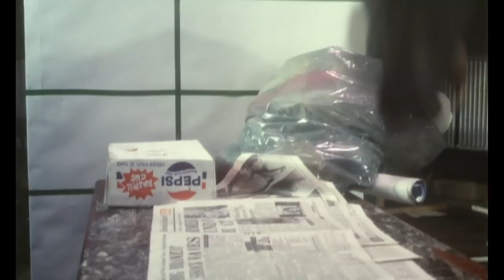Eskimo Nell (1975) Trailer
Coming 16th February on Blu-ray and DVD from 88 Films.

Alongside Come Play with Me and Confessions of a Window Cleaner, Eskimo Nell takes its place as one of the most celebrated British sex comedies of the 1970s. Featuring a witty script from Michael Armstrong (who also stars) and directed by a young Martin Campbell years before he helmed the James Bond movies GoldenEye and Casino Royale Eskimo Nell is a hilarious satire on the low-budget British movie industry. Three inexperienced filmmakers (Armstrong, Christopher Timothy and Terence Edmond) attempt to make a movie version of the notoriously rude poem The Ballad of Eskimo Nell , with disastrous results. This classic British comedy features a cast of famous faces including Roy Kinnear (The Three Musketeers), Katy Manning (Doctor Who), Christopher Biggins (Porridge), Diane Langton (Carry On England), Anna Quayle (Grange Hill) and an eye-popping cameo from 1970s sex-bomb Mary Millington in her début movie. Re-mastered from the original film elements, and boasting a host of special features, Eskimo Nell celebrates its 40th anniversary on Blu-ray for the very first time.

Extras:
Region Free
Brand-new audio commentary with writer Michael Armstrong and   historian Simon Sheridan
Reversible sleeve with alternate poster art
Booklet notes by Simon Sheridan
Theatrical trailer
Bonus short Mary Millington film